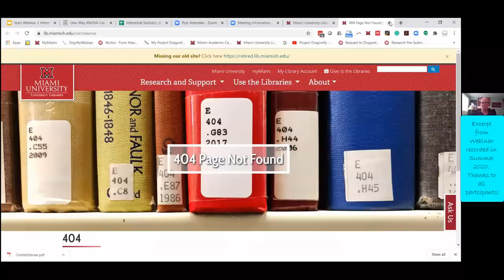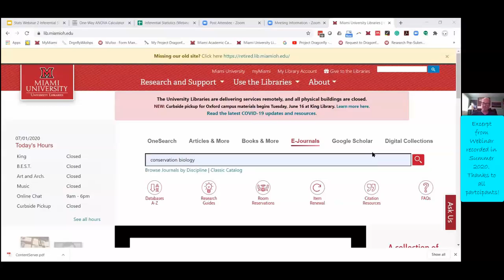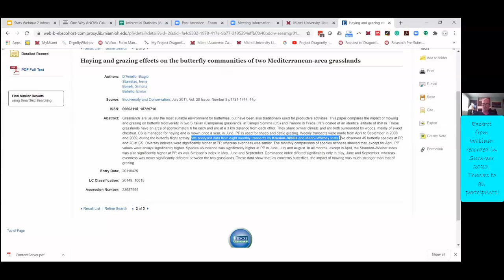Writing up Kruskal-Wallis results and other statistics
Always try to find several published examples. Learn from them and emulate what makes sense for your work.